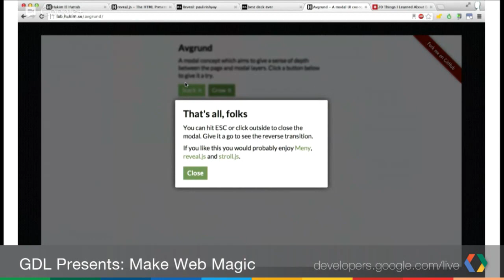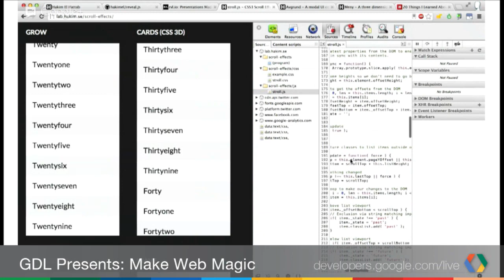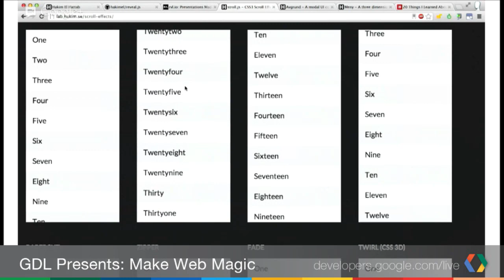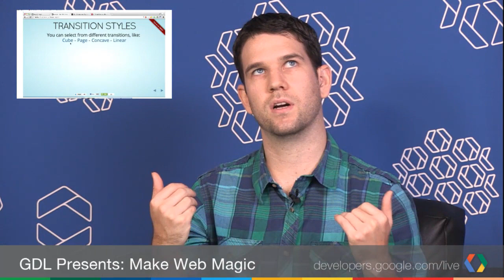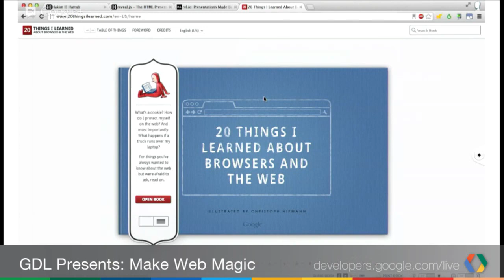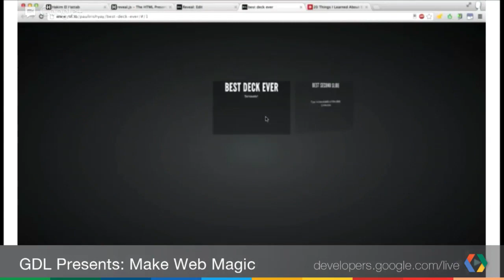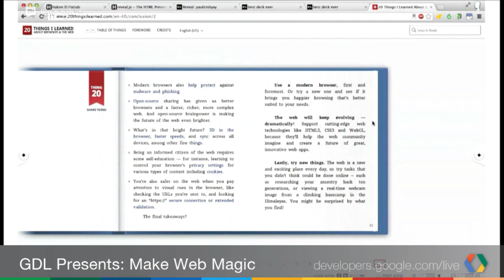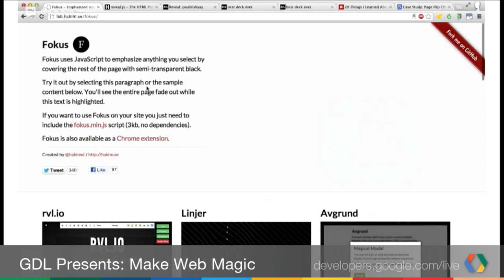GDL Presents: Make Web Magic | Part III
Make Web Magic: The Minds Behind the Most Popular Chrome Experiments

Using the latest open web technologies, the developers creating some of the most inspired Chrome Experiments showcase their latest web experiments and discuss how they are making the web faster, more fun, and open in this 3-episode hangout.

Host: Paul Irish, Developer Advocate, Chrome
Guest: Hakim El Hattab